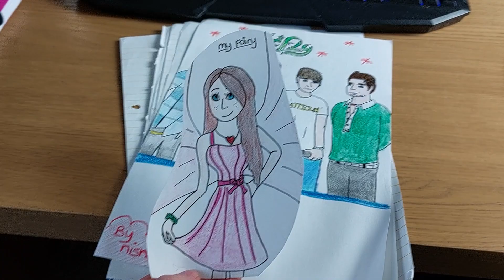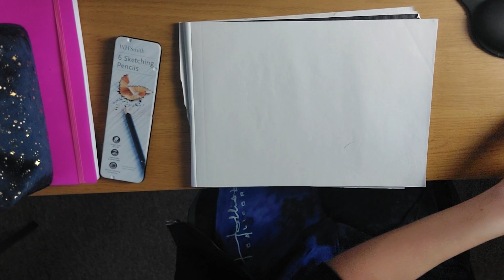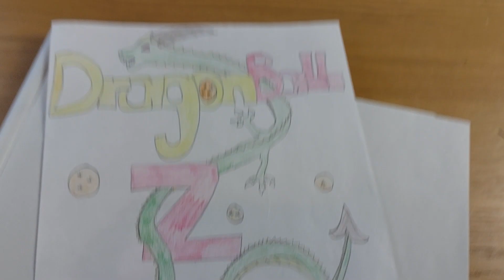Redrawing my old art to see if I'm any better without practice | Nisha's Niche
I decide to visit some of my old art work and have a go at redrawing them to see if I've gotten better, even though I haven't really been practicing at all.